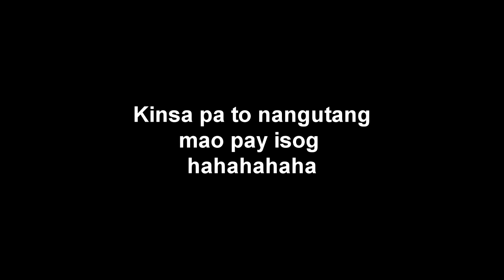Ang utangan Part 3 (Mare vs Mare)